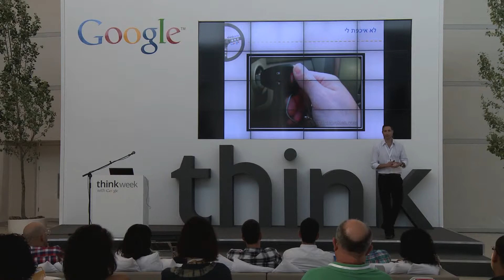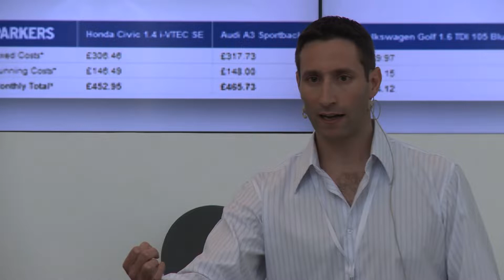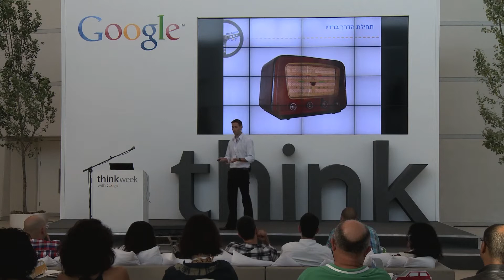נדב פרי- תדרשו יותר!- Think Auto 2012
נדב פרי, מנהל תחום רכב, Google ישראל
מדבר על איך לשאול את השאלות הקשות ולנצל הזדמנויות בדיגיטל
בכנס Think Auto שהתקיים בתאריך 6.6.2012 בתל אביב
במסגרת אירועי Think with Google Week